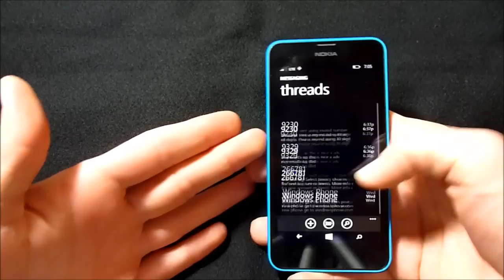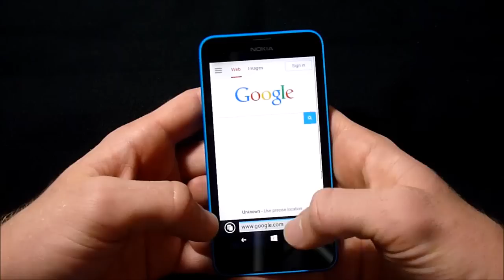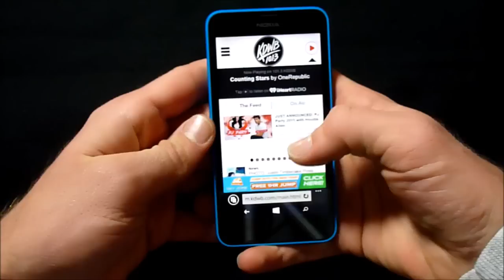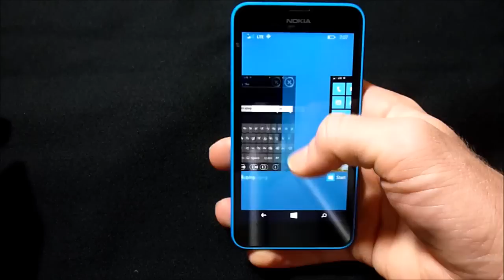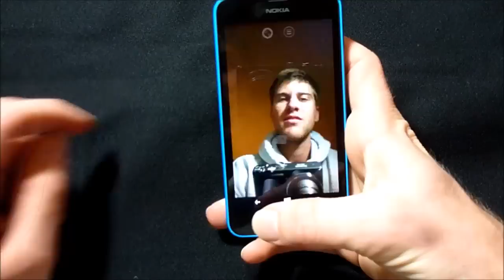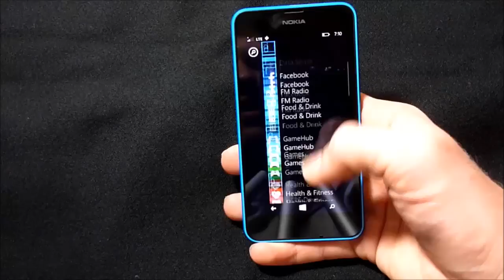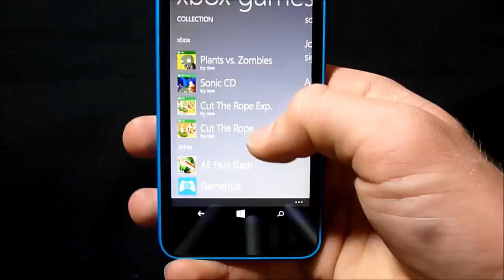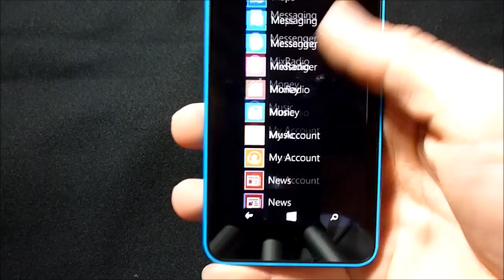Nokia Lumia 635 (Boost Mobile) - Review Part1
This is part one of a two part video review of the Boost Mobile Nokia Lumia 635.